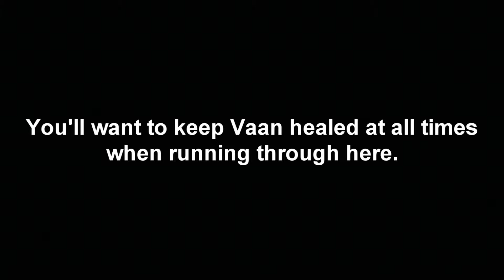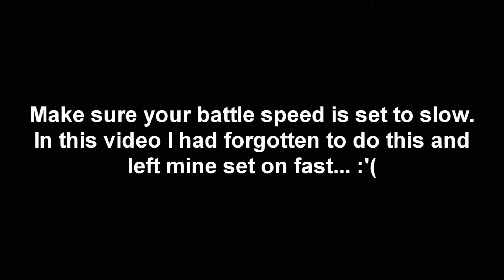Final Fantasy XII [Vaan Solo NLBLLG] Event Monster #4: Two Judges [14 (89)]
-- Will add description later --